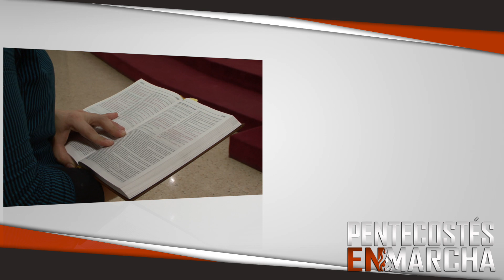¿Donde Está Aquel? (Pastor José D. Muñoz #1254)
Este mensaje fué predicado por el pastor José D. Muñoz, en la Iglesia Centro Evangelístico Pentecostés de Caparra Terrace en San Juan, Puerto Rico. Perteneciente a la obra de AMIP.